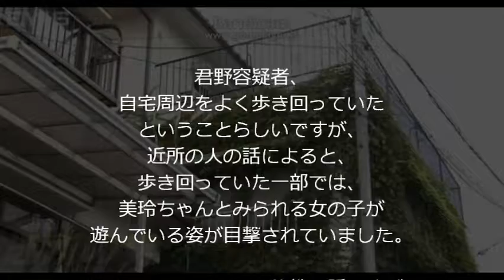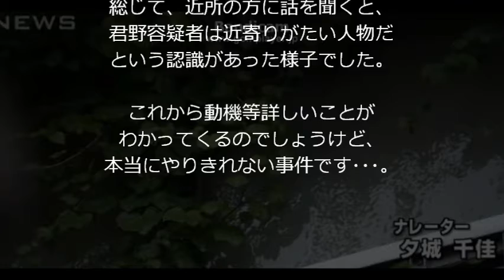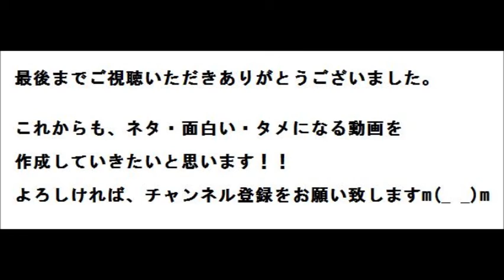君野康弘容疑者の素顔公開！！一体どんな人物なのか！？顔見知りだった！？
神戸市長田区で
小学1年の女の子の遺体を
雑木林に遺棄した事件で、
早くから不審者として浮上し、
警察もマークしていたという
君野康弘容疑者（47）。

いったい、どのような人物なのでしょうか。
周辺では近所とのトラブルも聞こえてきました。

君野容疑者、
自宅周辺をよく歩き回っていた
ということらしいですが、
近所の人の話によると、
歩き回っていた一部では、
美玲ちゃんとみられる女の子が
遊んでいる姿が目撃されていました。

こうしたことから、可能性の話ですが、
事件発生以前から、
君野容疑者と美玲ちゃんが、
顔見知りだったということは考えられそうです。

君野容疑者がうろついていたとされる
道の一部は、大きなバス通りですが、
このバス通りは、
特に商店や飲食店が多く立ち並んでいる場所になります。

中には、君野容疑者が利用した店もあり、
店に話を聞くと、
君野容疑者は食事の時は、
ご飯を食べるというよりは、
酒を飲んでいたという印象だったということです。

また、君野容疑者は酒を飲みながら、
日中からうろつくこともあり、
時には路上に寝てしまい、
警察に通報されることもあったといいます。

これに加えて、ネコなどに
虐待をしたとみられる行為をしたり、
急に外で、けんか沙汰になったり、
これも警察に通報されるような行為を、
何度も繰り返していたとみられています。

総じて、近所の方に話を聞くと、
君野容疑者は近寄りがたい人物だ
という認識があった様子でした。

これから動機等詳しいことが
わかってくるのでしょうけど、
本当にやりきれない事件です･･･。